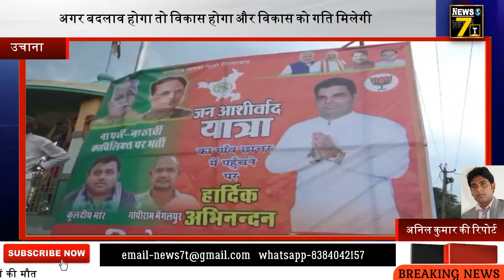उचाना के विकास के लिए बदलाव की आवश्यकता - जितेंद्र छात्रर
अनिल कुमार की रिपोर्ट